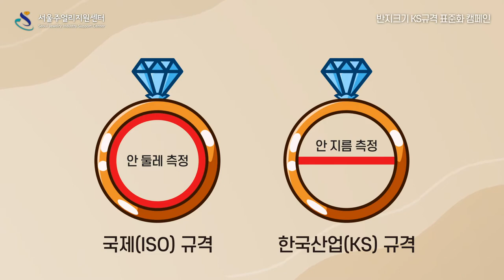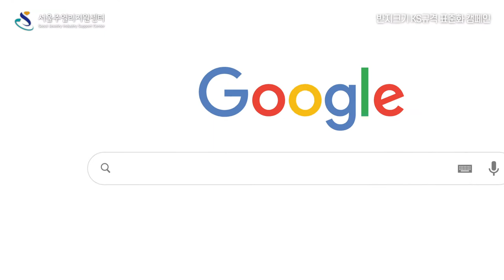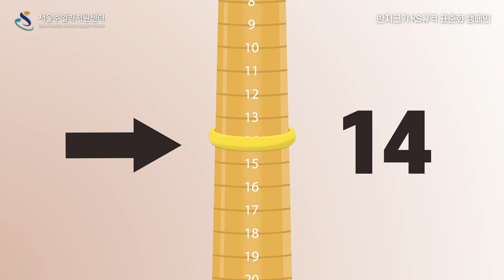반지크기 KS규격 표준화 캠페인 영상(서울주얼리지원센터)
서울주얼리지원센터 내에 위치한 SJC 감정연구소는 K-주얼리의 품질향상과 경쟁력 강화를위한 다양한 사업을 기획/운영하고 있습니다.

특히, KS규격 링&봉 게이지 보급 및 KS규격 반지크기 표준화사업은 반지크기에 관한 KS규격 표준화 정착에 큰 기여를 하였습니다.

2019년도에 KS규격 링&봉 게이지 표준화를  시작으로 2020년도에 KS규격 제조용 봉 게이지(가락지봉) 표준화, 2021년도에는 소비자 홍보 및 캠페인 활성화 사업을 추진 중에 있습니다.

나를 빛내줄 바른 선택, 바른 사용!!
이제부터 반지 주문할 때는 KS규격을 꼭 확인하고 구매하세요!!

KS규격 반지크기 홍보 캠페인 이벤트 퀴즈 !!

9월 23일(목)에 퀴즈가 공개됩니다! 잠시만 기다려주세요!!
본 영상에 하단에 정답과 주얼리랑 놀자ID를 댓글로 달아주세요!
정답자 선착순 20분에게 선물을 드립니다! (당첨자는 주얼리랑 놀자 홈페이지 공지사항 확인요망)

1. 반지크기에 KS규격이 있다는 사실을 알고 있으셨나요?
2. 내 손가락에 맞는 반지를 구매하기 위해 측정할 수 있는 가장 정확한 방법 한가지는 무엇일까요?
3. 응원의 댓글을 달아주세요!